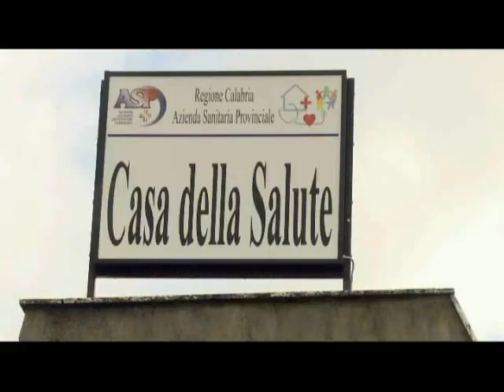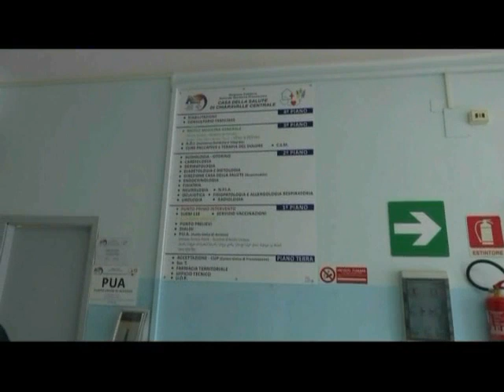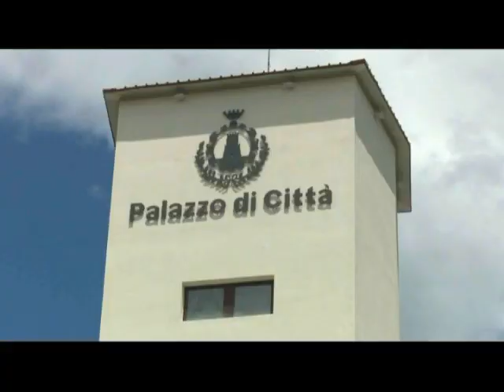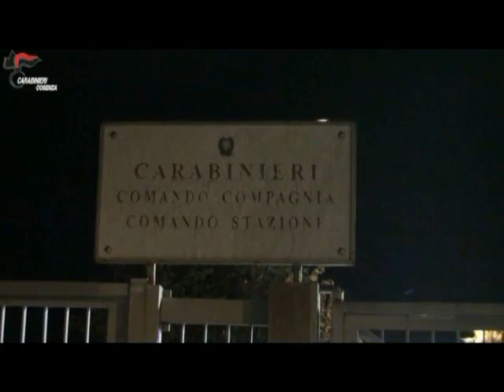Tg Jonio 10.12.2018